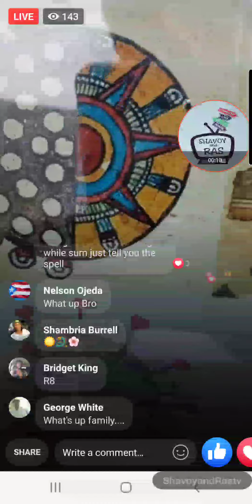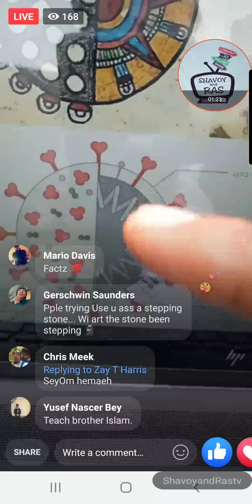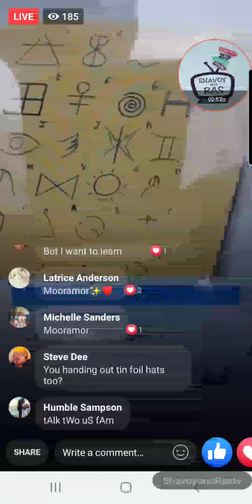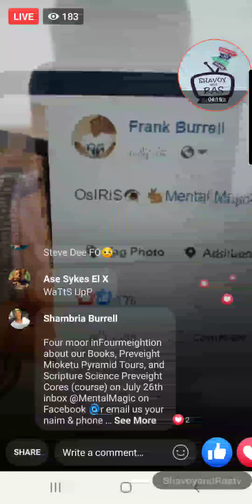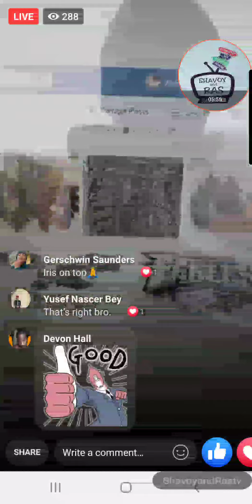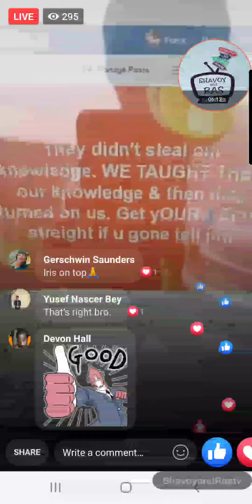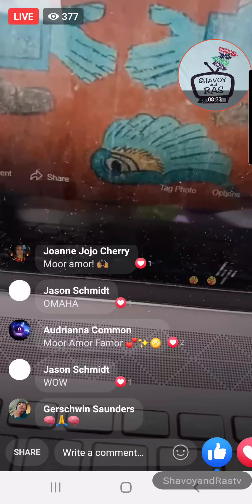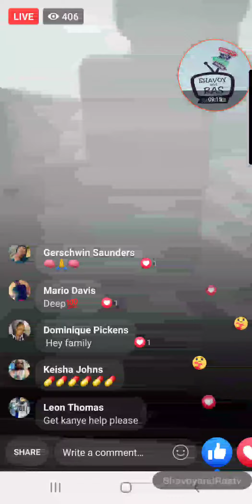Mental magic by Frank Burrell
In this video shavoyandras tv show a clip with Frank Burrell explaining mental magic...